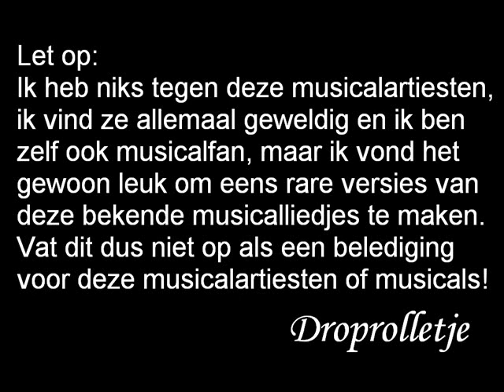Bekende musicalliedjes op z´n gekst - Mijn leven is van mij, Met een blik, Papa.,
In een vervelingsaanval kreeg ik het idee om van de bekende, mooie klassieke musicalnummers rare versies te maken, zie het gestoorde resultaat!